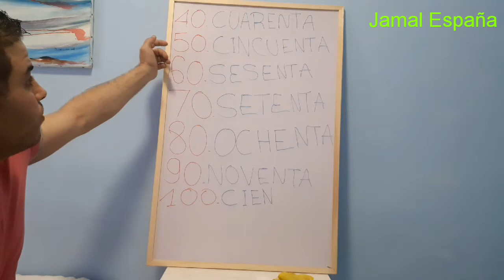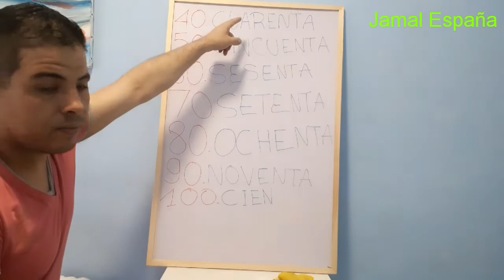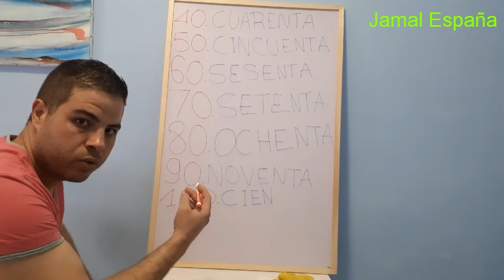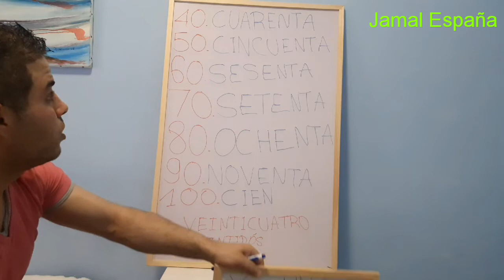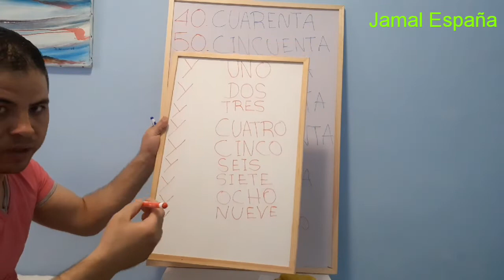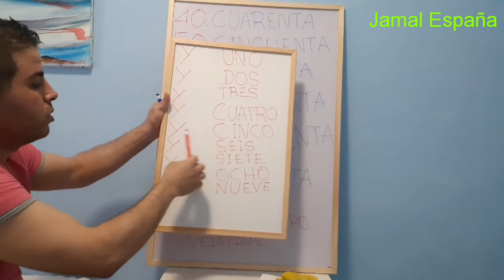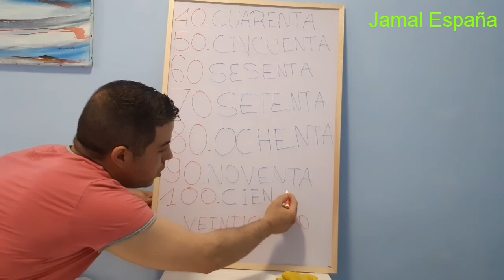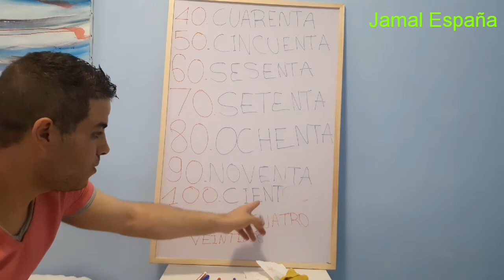تعلم اللغة الإسبانية , الأرقام (الجزء 5)